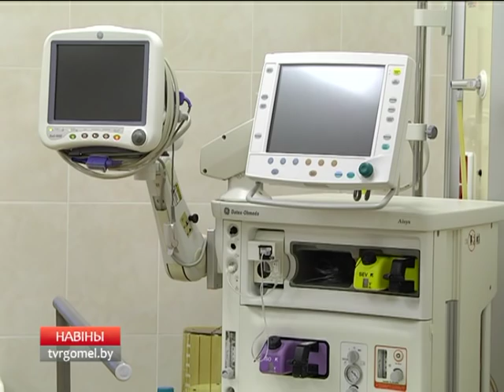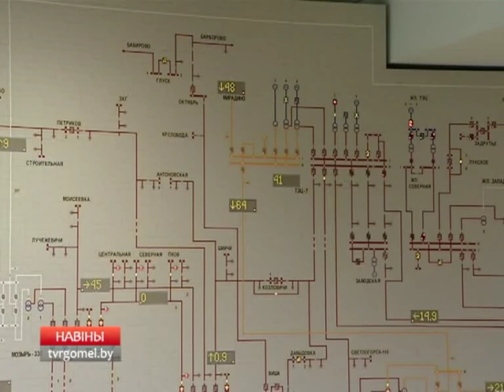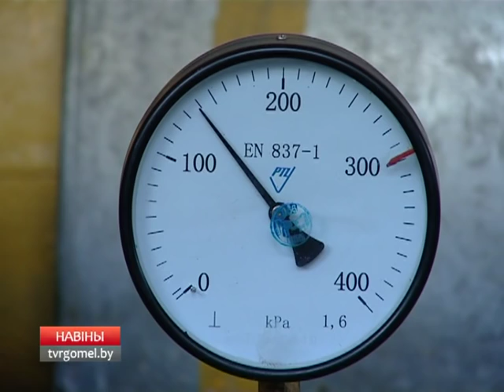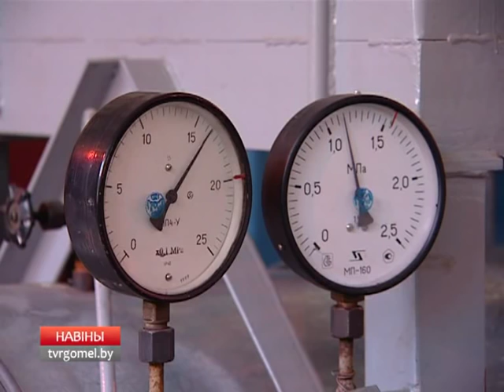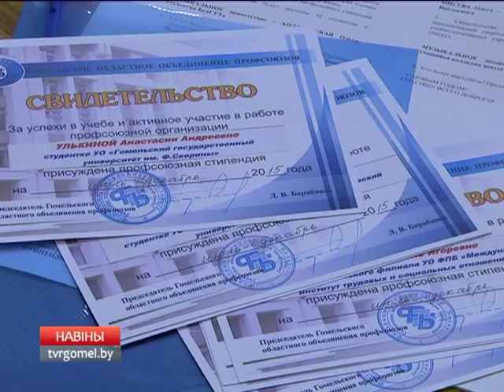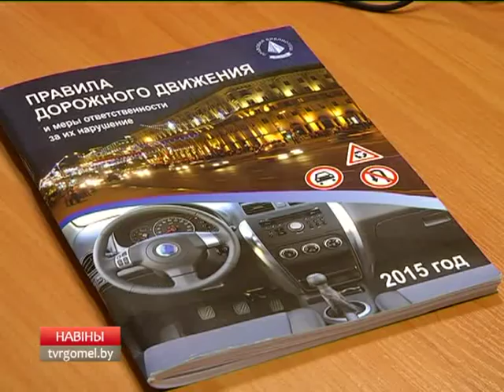22.12.2015 НОВОСТИ 18:40